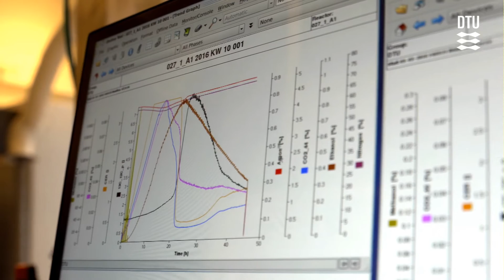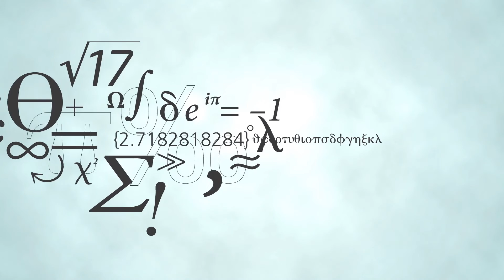Biotechnology (MSc), DTU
Europe, USA, and Asia are making large investments in biotechnology and are increasingly relying on biotechnology in the production of new medicine, sustainable energy, natural food additives, and much more.
Through the programme, you will gain fundamental knowledge of biochemistry, microbiology, molecular biology, and process technology. You will learn to apply this knowledge to biotechnological problems, ranging from basic research issues to the development of new cell factories and the study of their behaviour in bioreactors. You will acquire the relevant competencies for collecting and analysing wide-ranging data, for instance by using statistics, bioinformatics, and mathematical models.